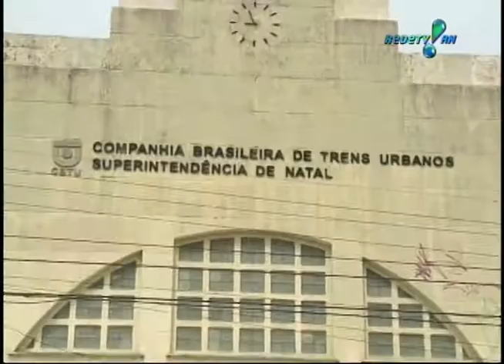Motorista de ônibus é flagrado usando telefone celular em Natal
Motorista de ônibus é flagrado usando telefone celular. Reportagem  Thalles Ikaro. Programa da Gente 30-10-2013. REDETV! RN